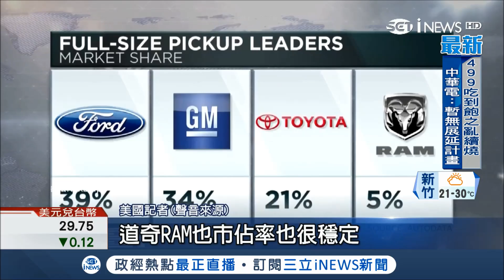大火吞噬汽車零件工廠 福特金雞母車款F150只好暫時停產｜【國際局勢。先知道】20180511｜三立iNEWS